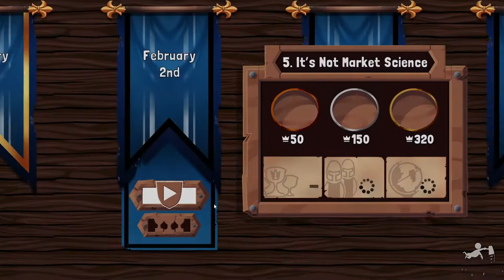Merek's Market | هل تستحق الشراء: ميرك ماركت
حياكم الله في لعبة جديدة وحلقه جديدة من هل تستحق الشراء نقوم بقدر الإمكان مراجعة اكبر قدر ممكن من الألعاب الجديدة ونجاوب علي سؤال هل تستحق الشراء بالنسبة لنا نراجع جميع الجيمز من بي سي ل بلايستيشن ل أكس بوكس ل نينتندو سويتش وغيرها لأننا كشكول جيمر تابعونا ليصلكم كل جديد